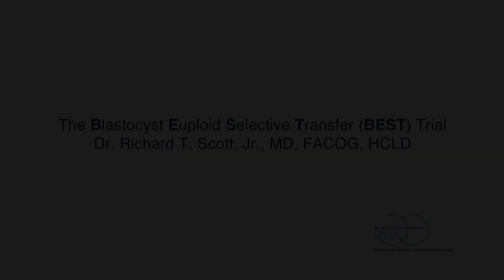RMANJ's BEST Trial-1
RESULTS OF PIONEERING NEW IVF PROCESS PRESENTED AT AMERICAN SOCIETY FOR REPRODUCTIVE MEDICINE 68TH ANNUAL MEETING

The Blastocyst Euploid Selective Transfer (BEST) Trial

Single Embryo Transfer Using New Screening Technology Achieves Same Pregnancy Rates as Traditional Double Embryo Transfer

SAN DIEGO, CA-- October 24, 2012 -- Reproductive Medicine Associates of New Jersey today presented interim findings from its BEST (Blastocyst Euploid Selective Transfer) trial, the first well-controlled clinical trial comparing in vitro fertilization (IVF) pregnancy rates in a group of women receiving a single embryo transfer (SET) with comprehensive chromosome screening (CCS) with a group receiving traditional morphology-based double embryo transfer (DET). The findings were presented at the American Society for Reproductive Medicine 68th Annual Meeting in San Diego, October 20-24, 2012.